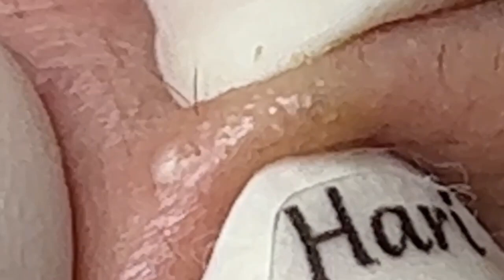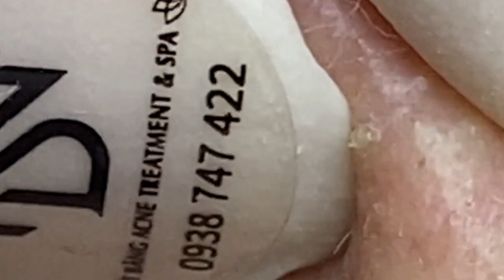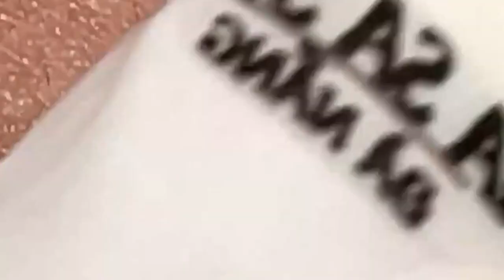العناية بالبشرة الفاخرة اليومية للوجه مع وكالة ناسا NASA 1624